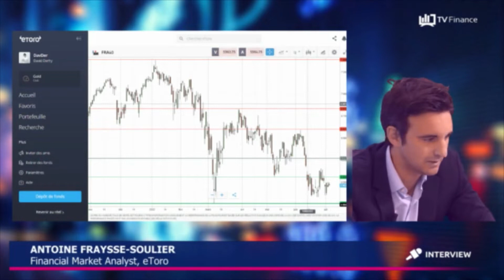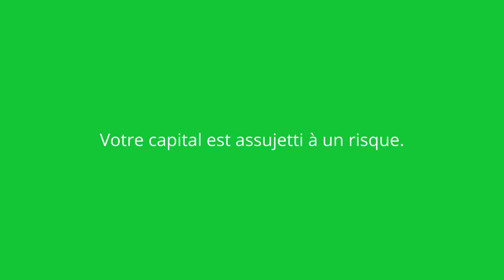Le chiffre d'affaires du titre SODEXO en hausse de 23%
Quelles sont les actualités du CAC 40 ? Découvrez l'analyse d'Antoine Fraysse-Soulier, Analyste de Marché eToro.

Plan de la vidéo :

0:00 : Intro
0:40 : Le CAC 40 vient de boucler le 2e pire semestre de son histoire, mais l'environnement semble se stabiliser.
2:35 : Sodexo : a publié un 3e trimestre décalé de bonne facture, le titre réagit positivement.
4:25 : EDF : les perspectives annoncées par le DG rassure les investisseurs, le titre flambe.